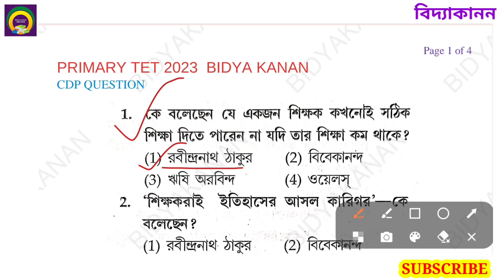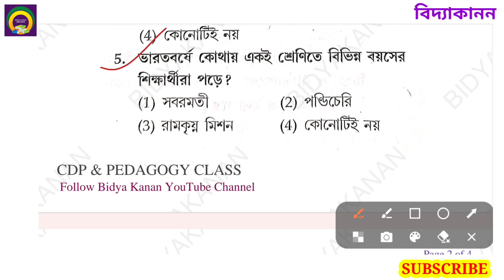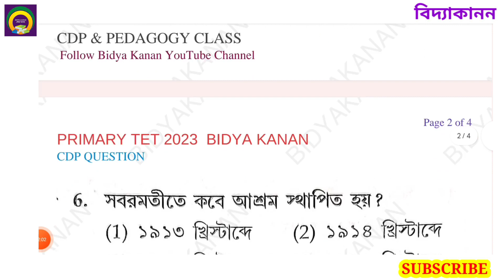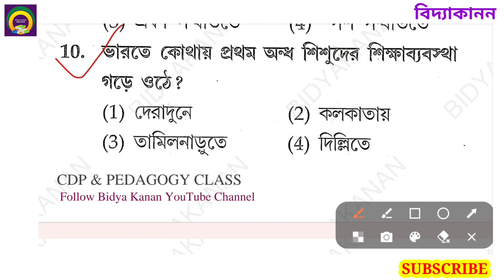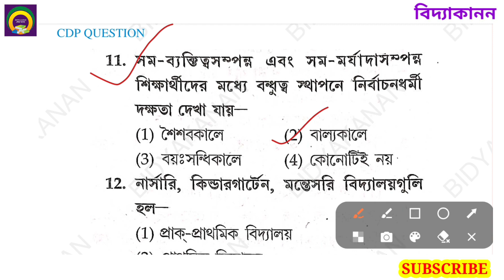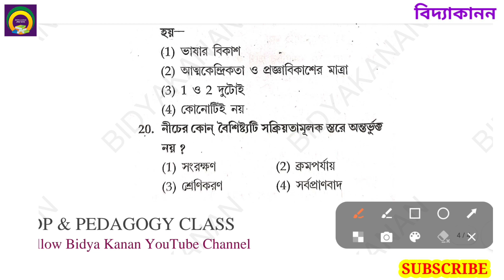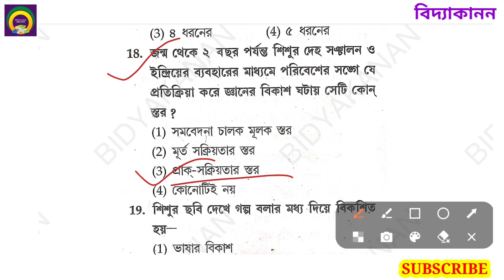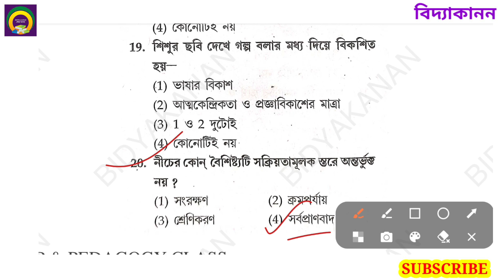primary TET preparation CDP class। wbtet CDP class. প্রাইমারি টেট 2023। সেট 12।